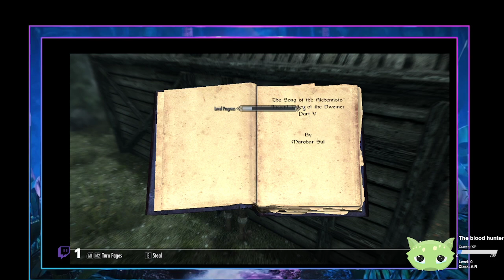Trying Skyrim - yes i know im ten years late